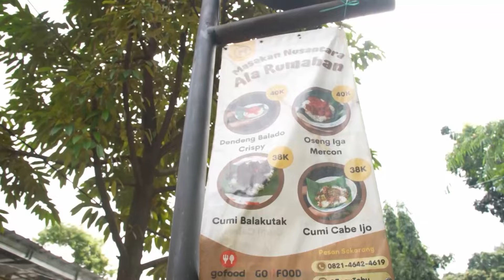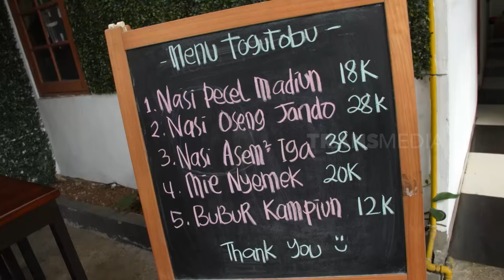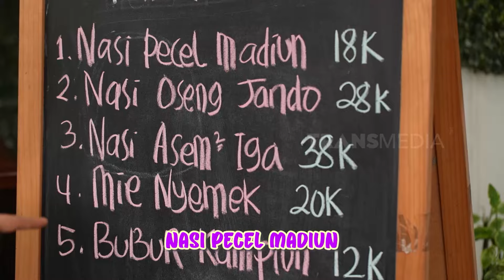[FULL] Kulineran Mantul di Bogor | ENAKNYA MANTUL (28/07/24)